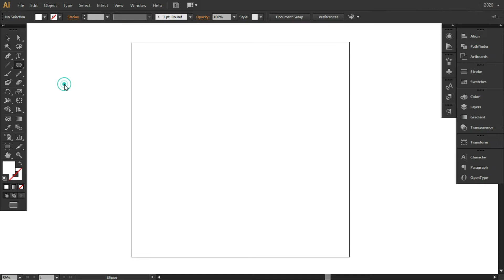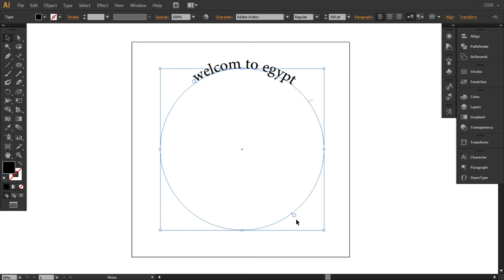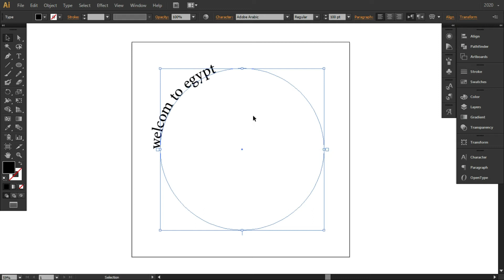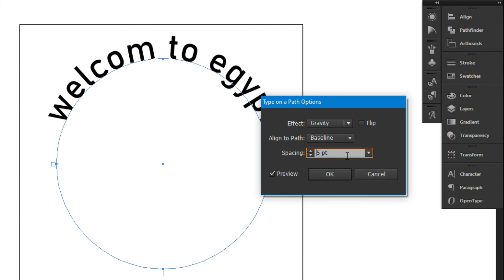الكتابة بالاليستريتور | curved text | warp text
شرح الكتابة بالاليستريتور  type on a path فى برنامج الاليستريتور والكتابة على مسار فى برنامج الاليستريتورو Choose a tool to type on the path والكتابة على الاشكال وشرح التعديل على الكتابة داخل برنامج الاليستريتور والكتابة على اللوجو بشكل دائرى
00:00 Introduction to circular writing and writing on the path
00:20 Open a new artboard
00:35 Choose a writing path from closed shapes
00:58 Choose a tool to type on the path
02:26 type on a path in illustrator Options
Mohamed Lotfy | Designer
web designer | Graphic Designer